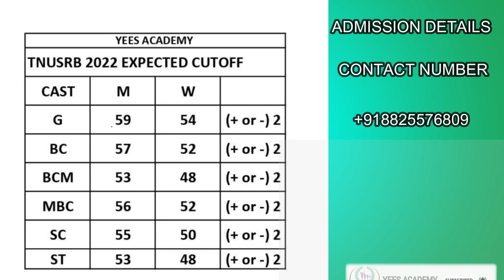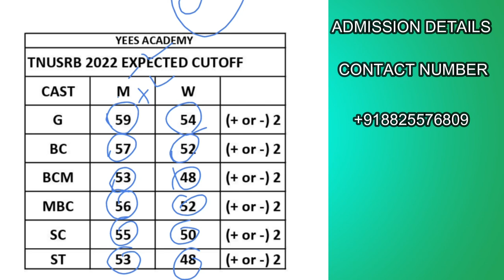TNUSRB -2022 EXAM CUT OFF MARK இவ்வளவு இருந்தா போதுமா? Next step என்ன?